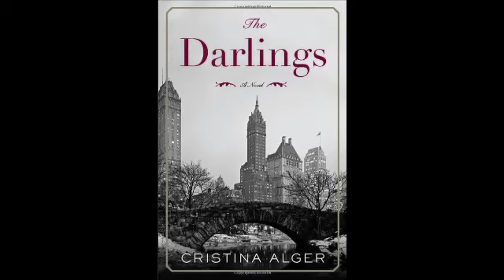Cristina Alger - "The Darlings"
Cristina Alger has written a great financial/legal thriller based on the real events of the 2008 financial crisis

She's a lawyer turned author who has really captured a piece of history from the "other's" perpective. The elites of New York Society and high finance.